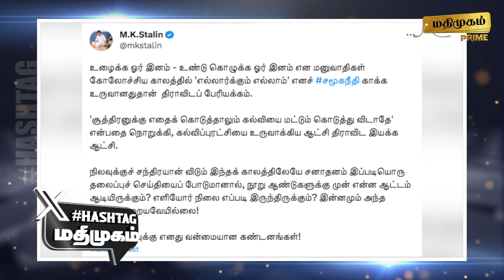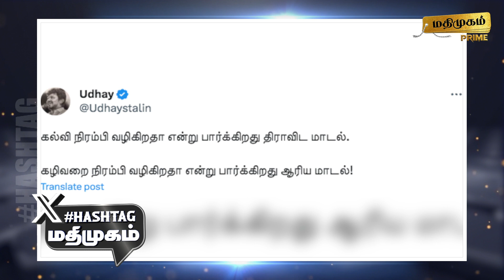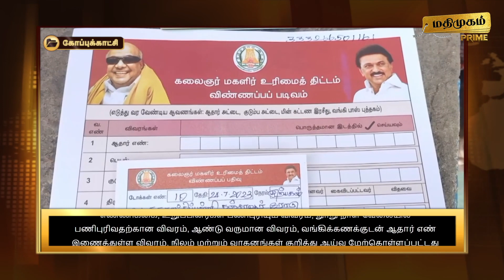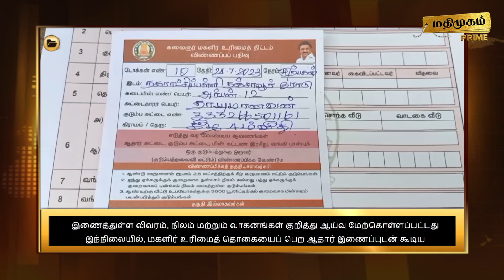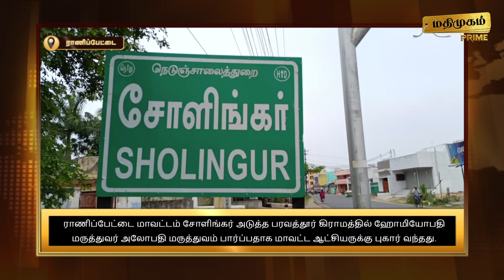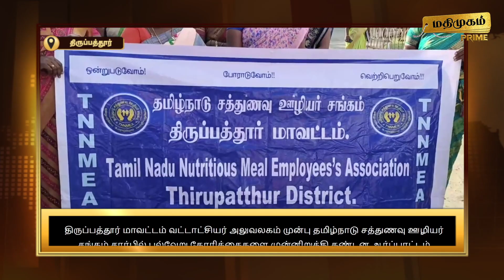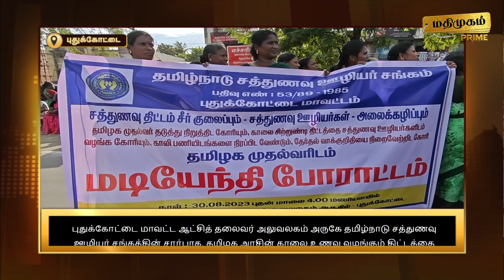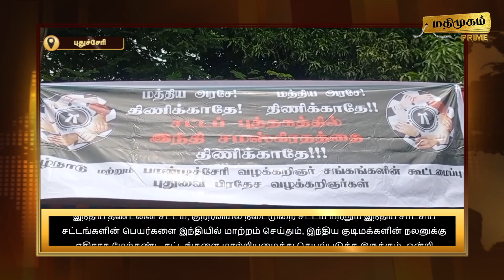மதிமுகம் பிற்பகல் செய்திகள் 31.08.2023 | News | Madhimugam Prime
1.  இன்று மாலை மும்பையில் இந்தியா கூட்டணியின் 3-வது கூட்டம் துவக்கம்..
கூட்டத்தில் பங்கேற்க மும்பை புறப்பட்டார் முதலமைச்சர் மு.க. ஸ்டாலின்..
மும்பையில் இன்று மாலை இந்தியா கூட்டணி கூட்டம்
2. தமிழகத்தில் திராவிட இயக்கங்களை யாராலும் அசைக்க முடியாது..
அண்ணாமலையின் நடைபயணத்தால் எந்த மாற்றமும் நிகழ்போவதில்லை என வைகோ பேட்டி..
திராவிட இயக்கத்தை யாராலும் அசைக்க முடியாது
3. சொத்து குவிப்பு வழக்கில் ஓ.பன்னீர்செல்வம் லஞ்ச ஒழிப்புத்துறை உள்ளிட்டோர் பதிலளிக்க உத்தரவு..
லஞ்ச ஒழிப்புத்துறை பச்சோந்தி போல செயல்படுவதாக சென்னை உயர்நீதிமன்றம் கண்டனம்..
ஓபிஸ் வழக்கு - லஞ்ச ஒழிப்புத்துறைக்கு கண்டனம்
4. ஜாமின் தொடர்பாக அமைச்சர் செந்தில் பாலாஜி சென்னை உயர் நீதிமன்றத்தில் முறையீடு..
தலைமை நீதிபதியிடம் முறையிட உயர் நீதிமன்றம் அறிவுறுத்தல்..
தலைமை நீதிபதியிடம் முறையிட அறிவுறுத்தல்

5. இன்று நள்ளிரவு முதல் சுங்கச்சாவடிகளில் கட்டணம் உயர்வு...
பாஸ் டேக் இல்லாத வாகனங்கள் இருமடங்கு கட்டணம் செலுத்த அறிவுறுத்தல்
இன்று முதல் சுங்கச்சாவடி கட்டணம் உயர்வு